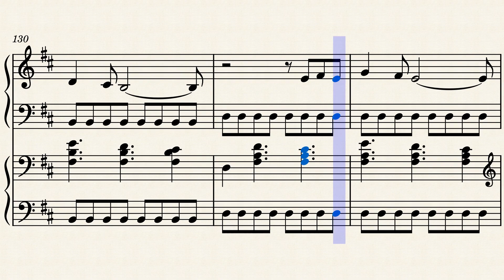Super Hang-On: Hard Road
Continuing with my project of doing all the songs in the soundtrack to the classic SEGA video arcade game "Super Hang-On," a motorcycle racing game from 1987, this is the fourth and final song of four the player can choose from before the race begins. This is entitled "Hard Road."  It was a hard road to travel (pun intended) doing this music, but I'm ultimately grateful that I did it.

I couldn't do this one, though, with the real instruments I wanted because of how they kept going into the amber zone or red zone (meaning it is outside the natural register of the instrument).  As a result, I just did this as a duet for brass synthesizer and electric piano.

Original music composed by Katsuhiro Hayashi, Koichi Namiki